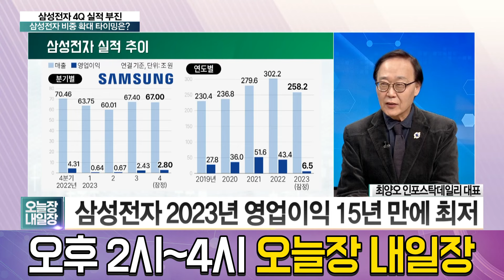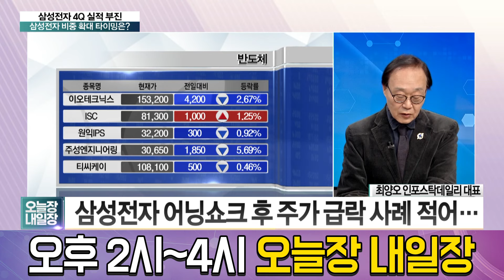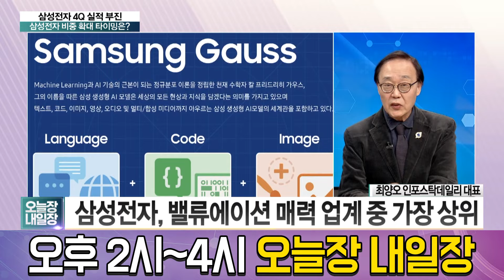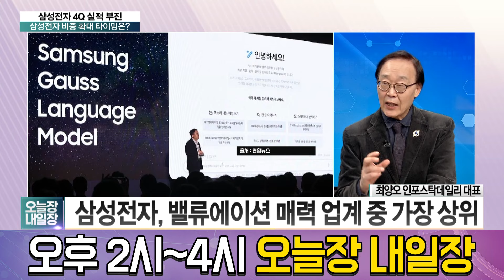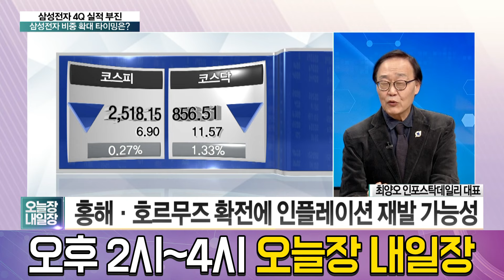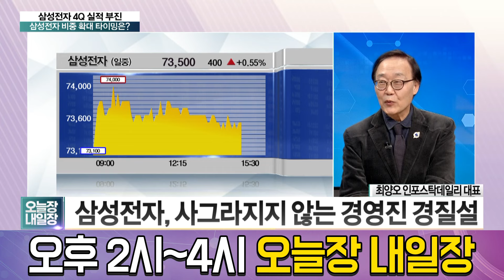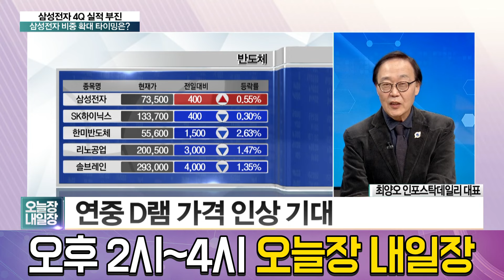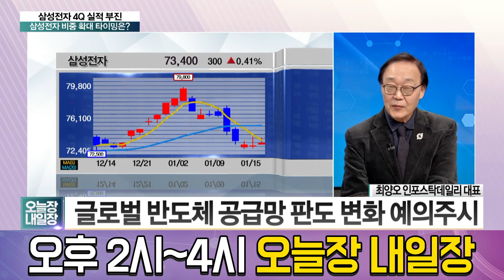삼성전자, 10만전자 가능성? 삼성전자 반등 이끌 호재성 이슈는? │ 주가,경제,최양오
삼성전자, 부진한 실적 발표!
증권가에서는 여전히 9만전자, 10만전자론 가능성을 제기했는데
삼성전자의 반등을 이끌 호재성 이슈는?

출연자 : 최양오 인포스탁데일리 대표